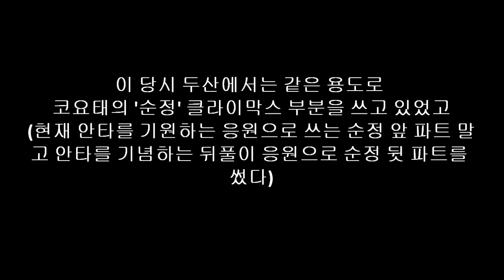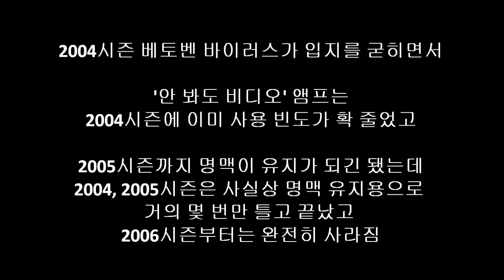안 봐도 비디오(대지의 항구) - 안타 뒤풀이 응원(2002~2005) / LG 트윈스 추억의 응원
안타 상황에 해당 선수 이름을 여러 차례 연호한 뒤 틀었던 뒤풀이 응원용 앰프.

멜로디 자체는 '대지의 항구'가 원곡이겠으나
사용한 버전은 쎄쎄쎄의 '안 봐도 비디오' 버전이다.

2001시즌 LG의 유일한 안타 뒤풀이 응원 앰프였던 캉캉 (현재는 아웃카운트 2번째 응원앰프) 을 2순위로 밀어내고
2002시즌부터는 '안 봐도 비디오' - '캉캉' 의 2개 체제로 뒤풀이 응원이 구성되었다. 우선적으로 '안 봐도 비디오'가 먼저 쓰이고 연속 안타가 나올 경우에만 '캉캉'까지 쓰는 방식

그러나 2002시즌 포스트시즌부터는 캉캉을 거의 안 쓰고 '안 봐도 비디오' 사용 빈도가 높아졌고 2003시즌에는 이 격차가 더욱 심화되었다. (압도적으로 우선순위는 '안 봐도 비디오'에 있었고 '캉캉'은 거의 미미한 서브 역할만)

그러나 2004시즌부터는 '베토벤 바이러스'가 안타 상황에서 쓰이기 시작하면서 '캉캉'은 완전히 사장됐고 '안 봐도 비디오' 역시 입지가 대폭 줄어든 끝에

그나마 홍경선 응원단장이 남아 있던 2004, 2005시즌에는 사실상 보여주기용으로라도 몇 차례나마 쓰이며 명맥은 유지가 됐지만,

남성훈 응원단장이 재직하기 시작한 2006시즌부터는 '안 봐도 비디오'는 아예 역사의 뒤안길로 사라졌다.